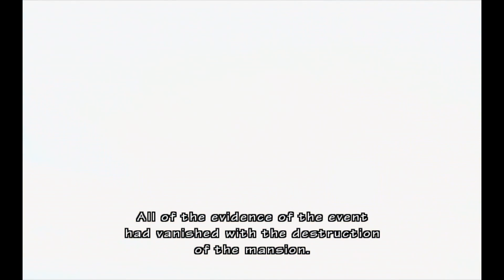Resident Evil: The Umbrella Chronicles Walkthrough Part 8 No Commentary (Wii)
Resident Evil: The Umbrella Chronicles Walkthrough Part 1 No Commentary Wii Gameplay
Resident Evil: The Umbrella Chronicles Walkthrough Part 8 No Commentary Wii Gameplay

Resident Evil: The Umbrella Chronicles is a rail shooting video game co-developed by Capcom and Cavia as part of the Resident Evil series. The game was released for the Wii on November 13, 2007 in North America; November 15, 2007 in Japan; and on November 30, 2007 in Europe, excluding Germany, where the game is not available due to the refusal of a USK rating and its subsequent inclusion in the index. It was followed by Resident Evil: The Darkside Chronicles. Both Chronicles games are included on the Resident Evil Chronicles HD Collection for the PlayStation 3.

The game exposes the Umbrella Corporation's meddling throughout the Resident Evil series through narration from Albert Wesker, a former Umbrella Corporation scientist, and hidden documents pertaining to the organization's secret motives and actions. The game is composed of five scenarios that recapitulate the events of Resident Evil Zero, the Resident Evil remake, and Resident Evil 3: Nemesis, as well as new material pertaining to the Umbrella Corporation's downfall.